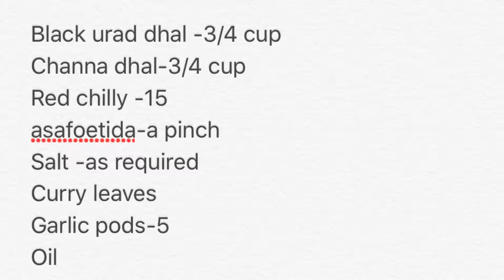Idli Milagai Podi in Tamil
A combination of black urad dhal and channa dhal blended as idli milagai podi which can be served with idly and dosa.